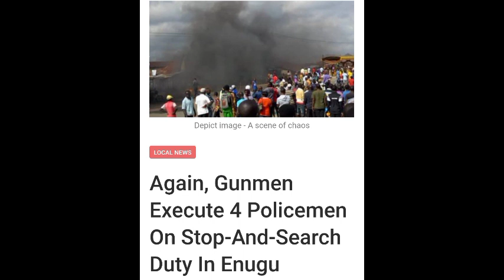Barely 2 days after KlLLlNG 3 P0LICE Officers in Enugu, See what UGM just did